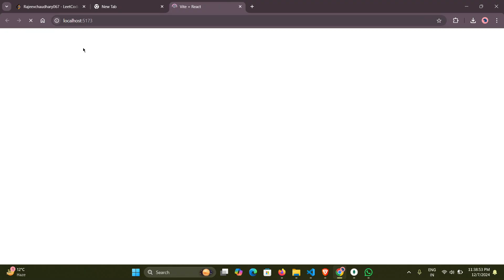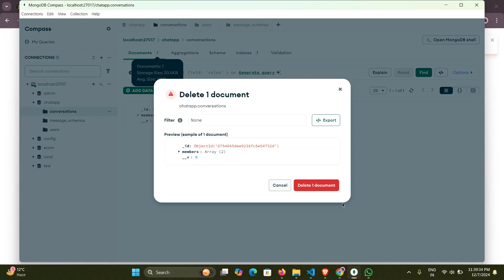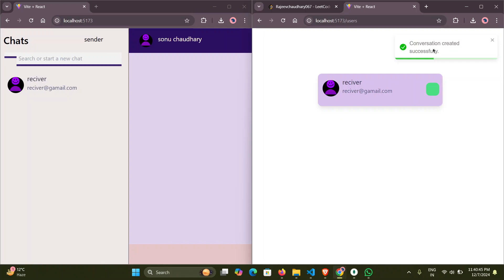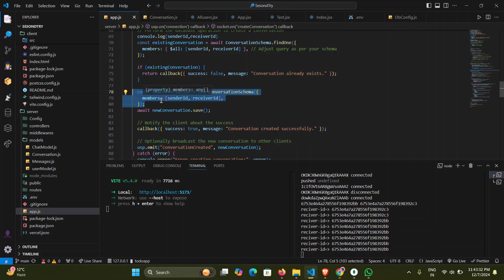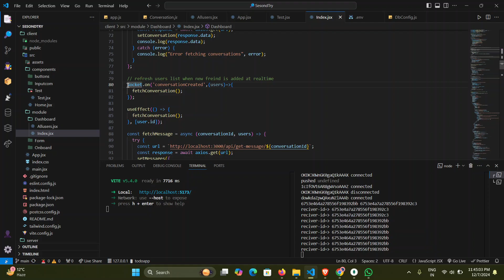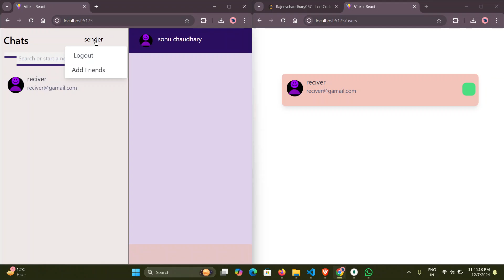Socket.IO: Understanding emit and on for Real-Time Communication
In this video, we dive deep into the core functions of Socket.IO — emit and on. Learn how to use these powerful tools to create seamless, real-time communication between your client and server. Whether you're building chat applications, live notifications, or collaborative tools, mastering these functions is key. Watch now to see practical examples and get tips for optimizing your real-time apps!.